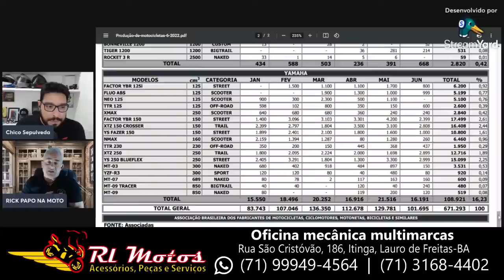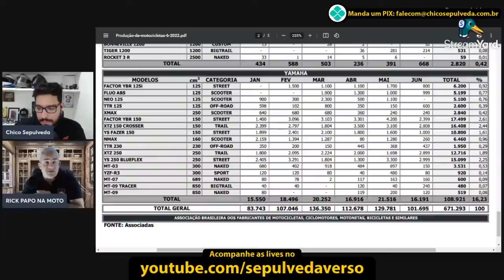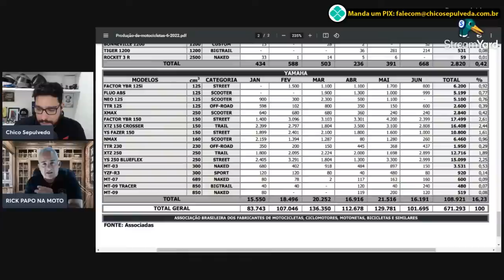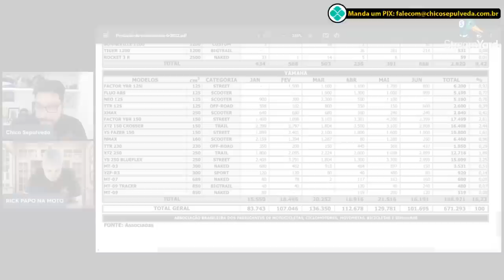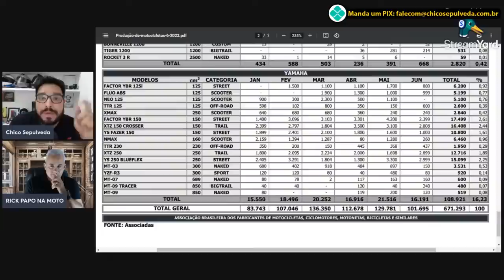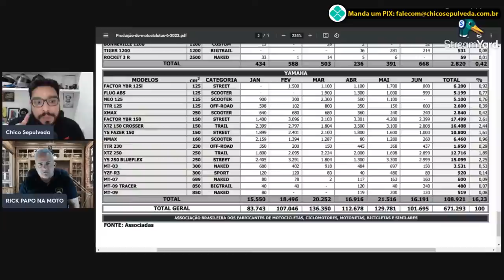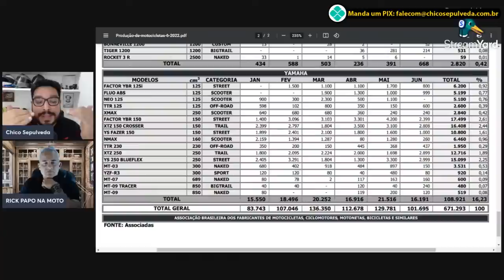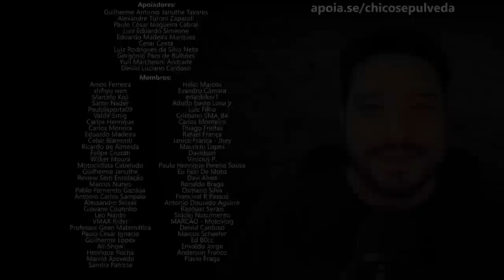ACABOU pra HONDA no Brasil... Será?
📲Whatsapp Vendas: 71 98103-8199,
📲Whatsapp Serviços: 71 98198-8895